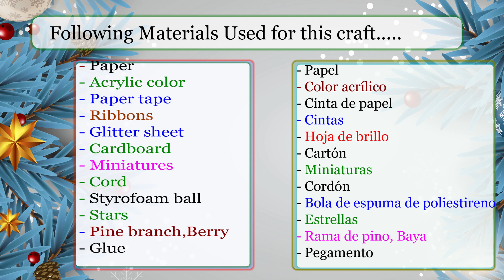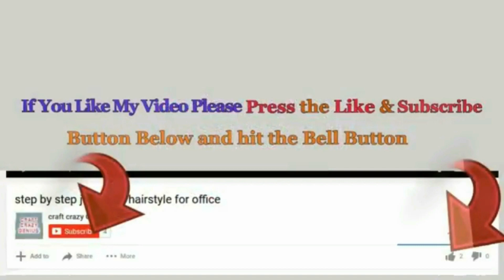Economical Christmas Decoration idea with simple material |DIY Affordable Christmas craft idea🎄275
DIY  Economical Christmas Decoration ideas made with simple materials | DIY Affordable Christmas craft idea🎄275
Hello viewers!